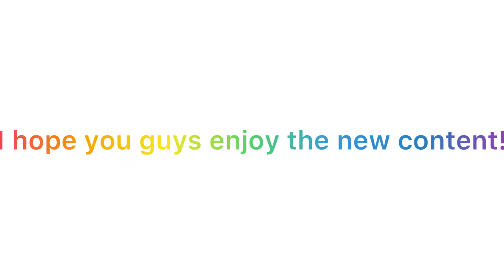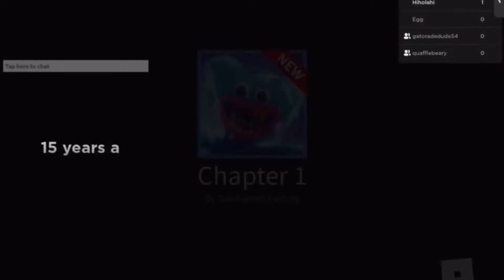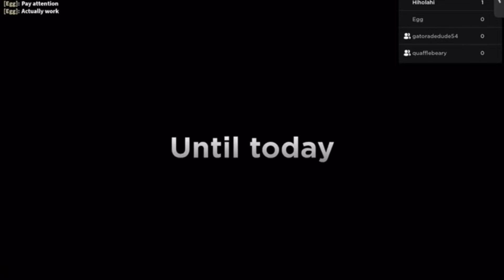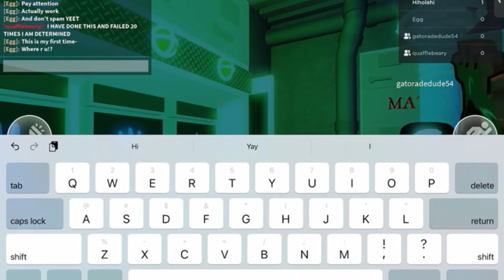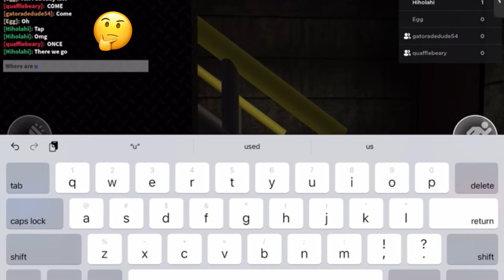Re made poppy playtime p2 hired an editor